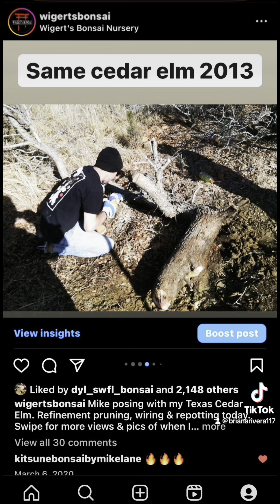Styling and Repotting a Texas Cedar Elm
Check out the work we recently did on this Texas Cedar Elm bonsai!